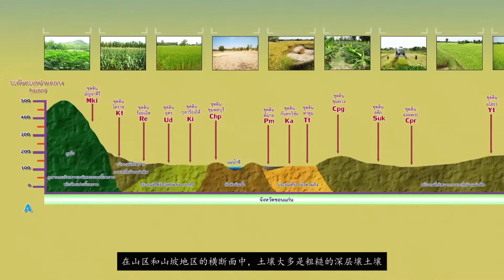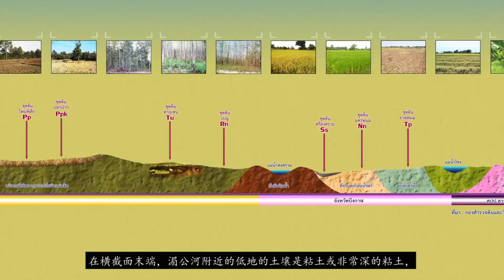ดินและสภาพที่ดินบริเวณสำนักงานพัฒนาที่ดินเขต 5 (Chinese Version)